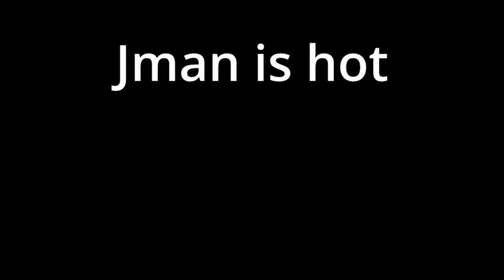Yung Tape | @jmancurly | Gorilla Tag Montage